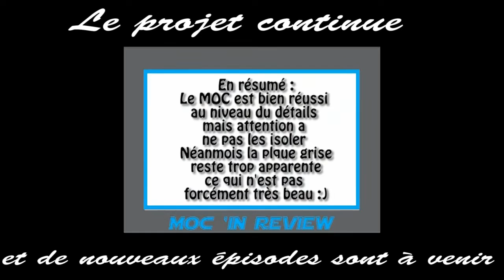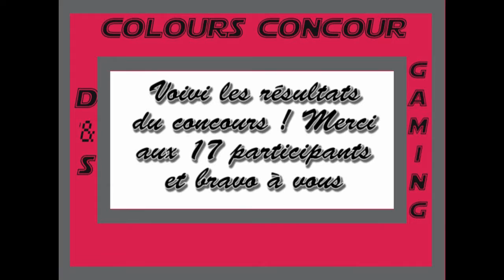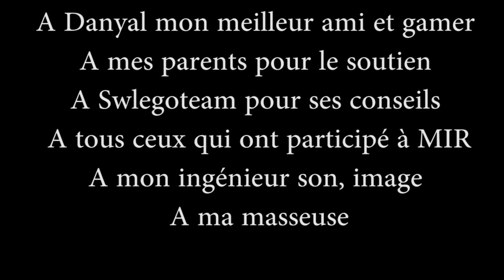UNE ANNÉE S'ACHEVE...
Voila ... ce soir a minuit, l'année 2016 se clôturera emportant avec elle sa magie ( et ses désastres aussi )
Alors pour fêter tout ça, j'ai décidé de vous offrir une petite vidéo qui retrace les événements de 2016 sous la forme d'un petit livre.
J'espère que cette vidéo vous plaira, je vous souhaite de joyeuses fêtes et vous dit à bientôt en 2017.